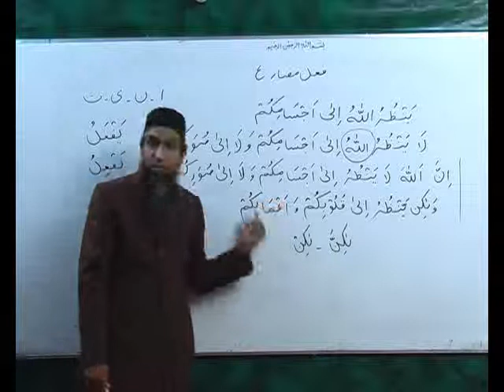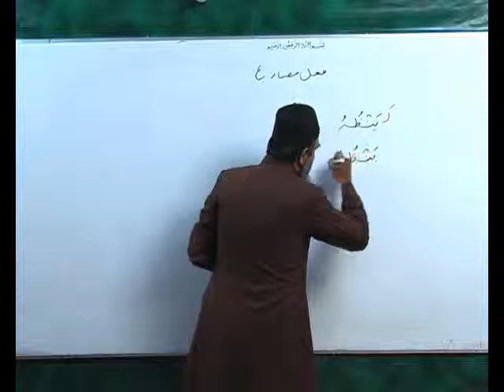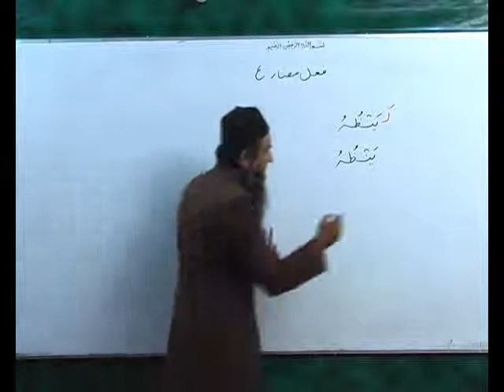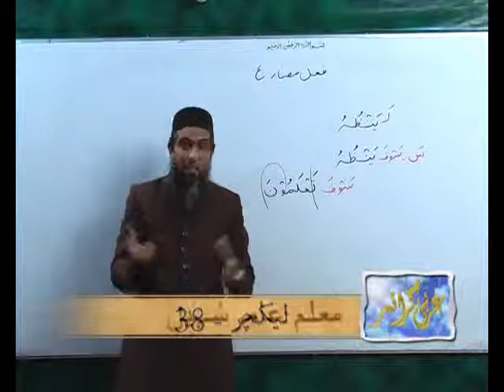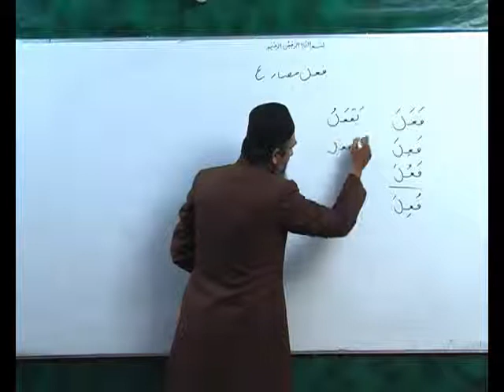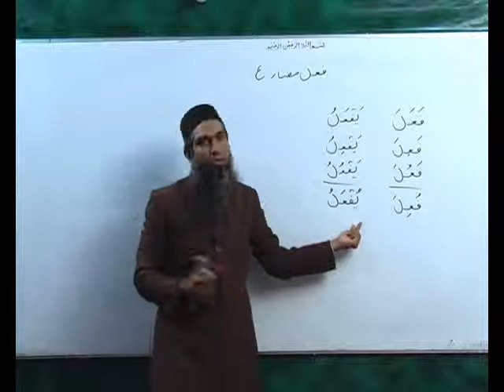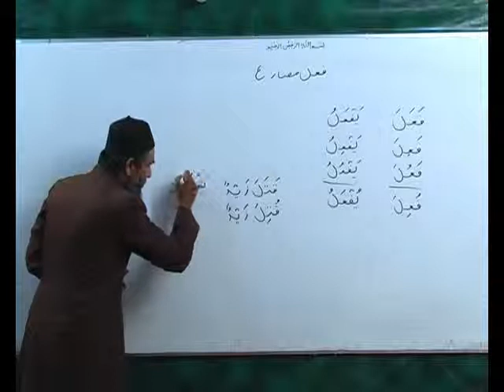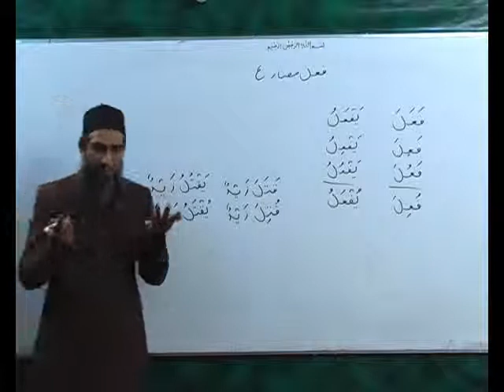Arabi Grammmar Lecture 38 Part 04 عربی گرامر کلاسس